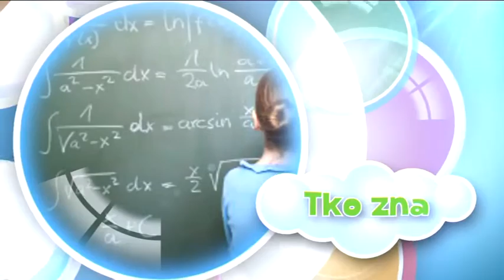Tko zna zna 07 20.06.2015